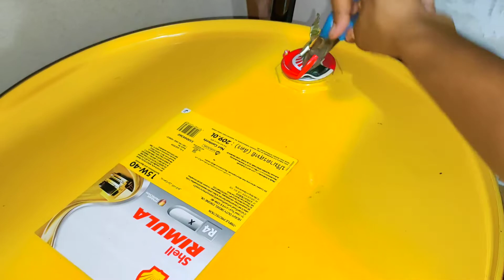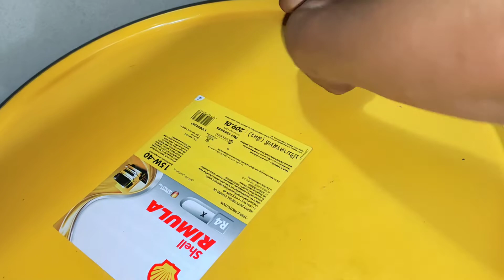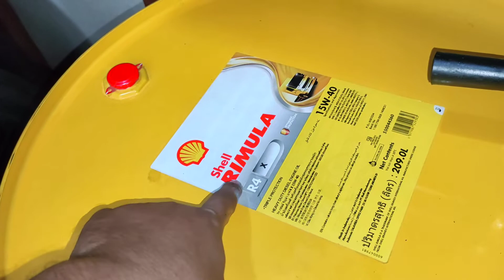Cara Buka Drum Oli & Cara Cek Keaslian Oli Shell Rimula R4X